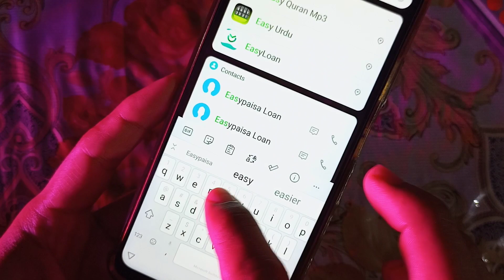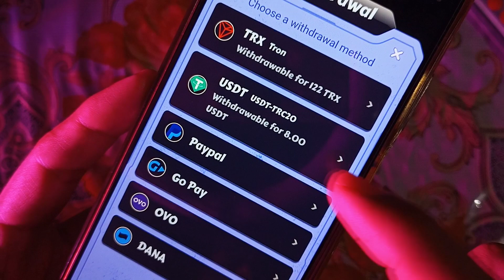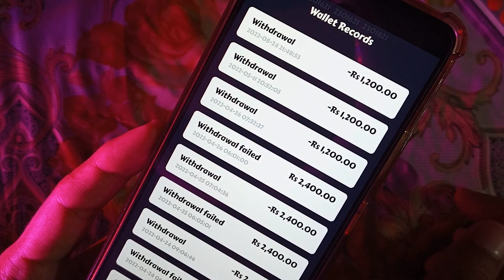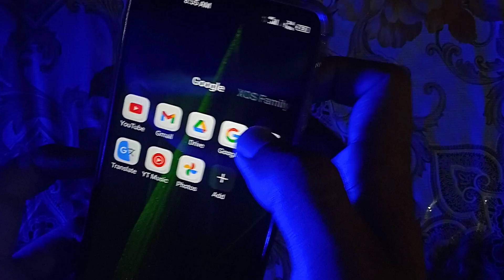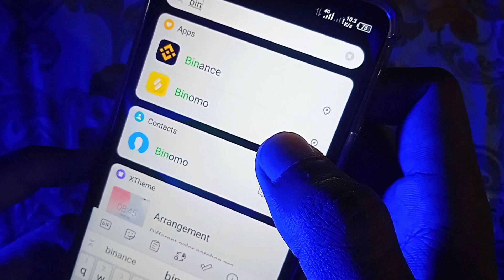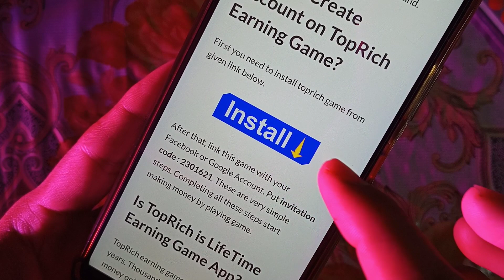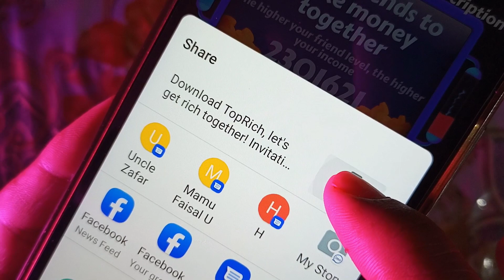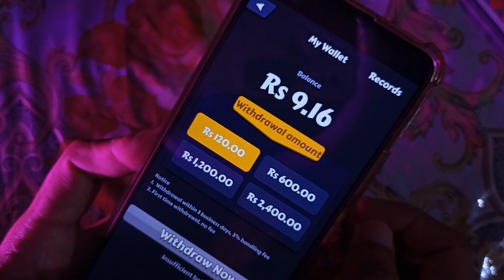Live Payment Proof - New Earning App | Online Earning in Pakistan | Play to Earn Games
Easiest way to Earn Money Online y Playing Games on Mobile. An earning game which gives real Money. Play simple and easy Games and Make Money Online. Many Online Earning Methods are available in Pakistan. But, Play to Earn is a very Interesting and Amazing earning method. I am going to tell you about the earning game. This Earning App/Game gives real money. I showed you the Live Payment Proof from this Earning App. You can also Withdraw Money in your Easypaisa, Jazzcash, PayPal and in Paytm. So, keep watching this video.

Cover Topics :
1: Earn Money Online Without Investment
2: Earn Money Online 2022
3: Earn $8 Per Hour Without Investment By Doing Simple Task
4: Earn Money Online in Pakistan
5: Play to Earn Games in Pakistan
6: New Earning App Withdraw Jazzcash / Easypaisa
7: Real Earning App With Proof
8: How to Earn Money Online in Pakistan Without Investment from Mobile